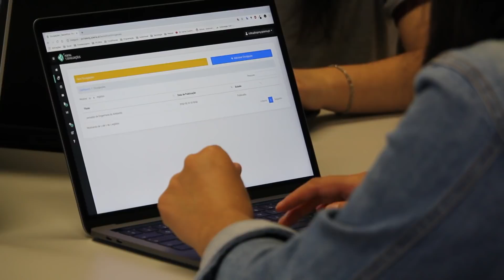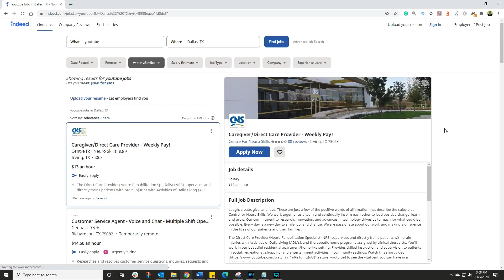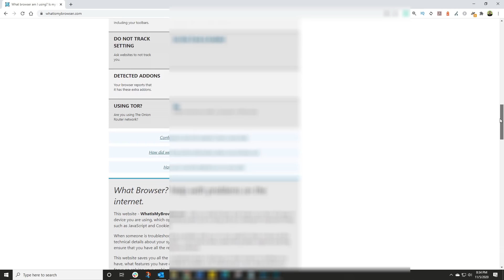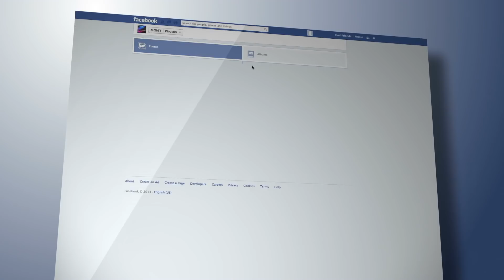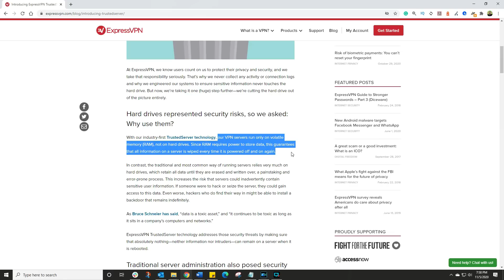Why do you need a VPN when not doing anything weird online?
Do you need a VPN in 2020 even if you are NOT doing anything dodgy or illegal - who cares if people have access to that info right?
After this video, you may change your mind!

0:00 Do you need a VPN in 2020?
0:44 Are you sure your online activity is innocent?
1:22 What happens to your info?
3:00 Aren't websites protected with SSL?
3:40 What is a VPN?
4:10 How does a VPN work?
5:00 Downside of VPN?

Need to get faster wifi and faster internet? Is your gaming lagging and your zoom buffering? Whats a Mesh WiFi and WiFi 6 anyways? Don't worry - I got you.
Here is where I show you all you need to know about faster and better connectivity with best router settings, wifi optimization, wifi tips and internet bandwidth performance tricks and even boosting speed apps.
If you also want to know about which phone you should buy, I got that for you too!
The latest Samsung Galaxy S9, S20 Ultra, Galaxy Note 10, or Google Pixel 4 XL? or perhaps the Apple iPhone 11 vs OnePlus Pro? If you also want to know the best cell tips and tricks then you are definitely in the right place!